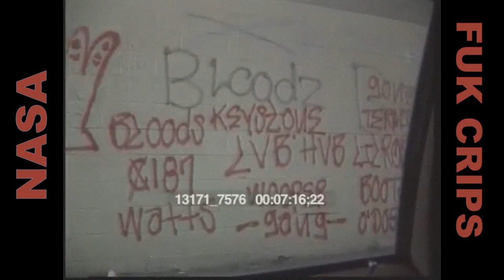[259] ROBLOX NEW BYPASSED AUDIOS WORKING 2020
JOIN FOR BYPASSED AUDIOS AND E GIRLS (USE THAT INVITE BECAUSE OLD ONE GOT OOFED) 5K+ MEMBERS AND E GIRLS sadly all the audios on this vid got banned!
join da matrixer gang i will post new audios in my discord server
+8k members!

bypassed audios 2020

roblox bypassed loud audios

roblox,

 loud audio

roblox bypassed,

roblox bypassed clothing 2020,

bypassed roblox ids earrape,

roblox bypassed filter 2020,

roblox id for bypassed songs,

bypassed codes for roblox,

shotta flow bypassed roblox id,

roblox bypassed ids discord,

roblox bypassed ids september 2020,

bypassed audios roblox 2020 july,

roblox bypassed pitch audios,